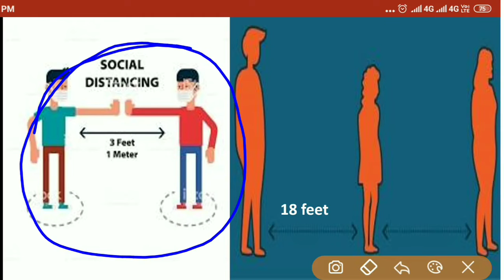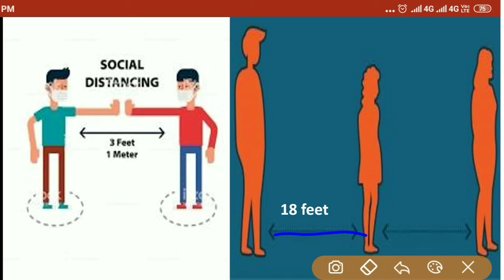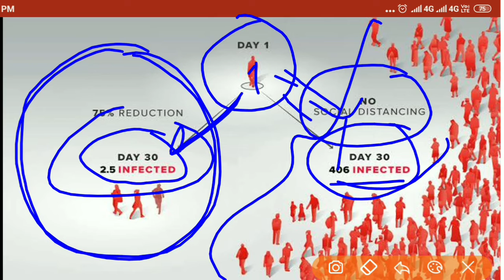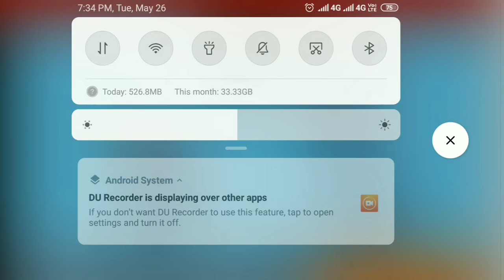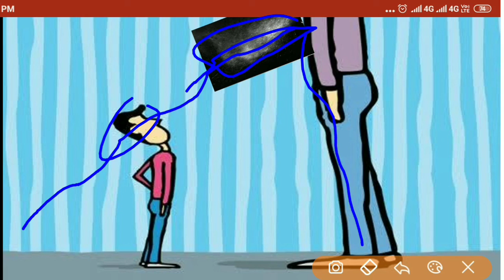कोरोना व्हायरस ( covid 19) चा जास्त प्रभाव बुटके लोकं व लहानमुलांवर | Corona affects short hited